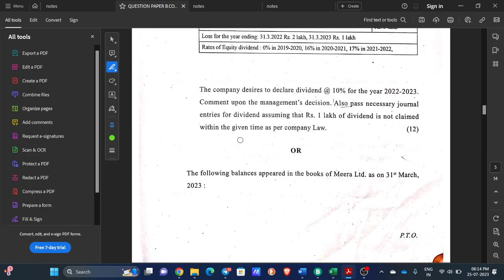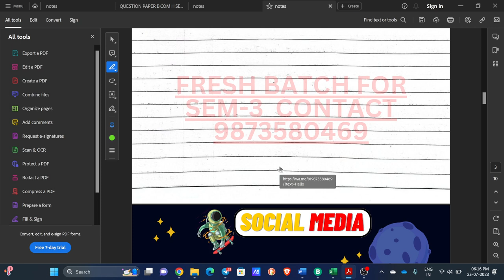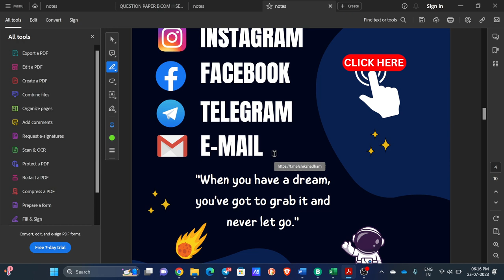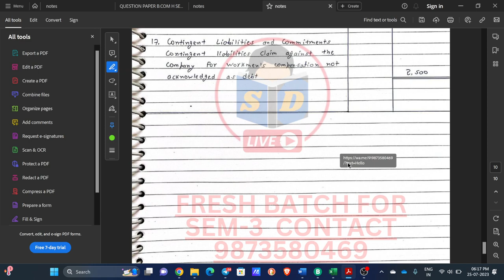QUESTION PAPER CORPORATE ACCOUNT || Q 2 SOLUTION B.COM HOINS 2023 || SEM 2